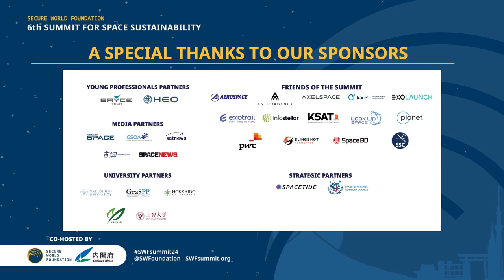01 | Opening Session: TAKAICHI Sanae, KAZEKI Jun, and Peter MARTINEZ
TAKAICHI Sanae, Minister of State for Space Policy, Government of Japan, delivered the opening remarks for the 6th Summit for Space Sustainability virtually. These remarks were followed by remarks from KAZEKI Jun (Director General, National Space Policy Secretariat) and Dr. Peter Martinez (Executive Director, Secure World Foundation).